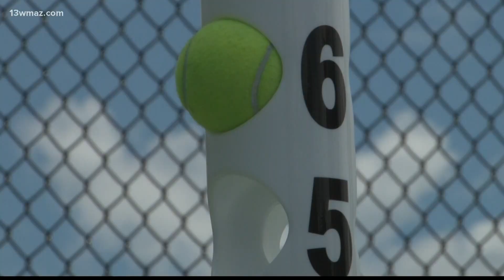Blind tennis player wants to inspire other people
Susan Anglen was an avid tennis player about 30 years ago. She loved the sport, but she got married and she stopped playing. Now, she's back and finds it gratifying.

13WMAZ News is the #1 station for news and weather in the Central Georgia area, serving people in Dublin, Macon, Milledgeville and Warner Robins.